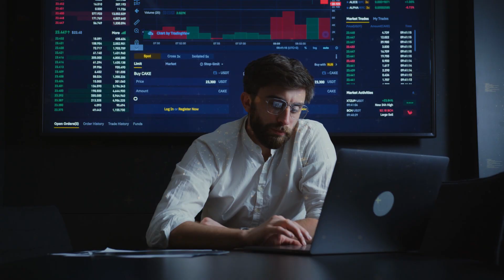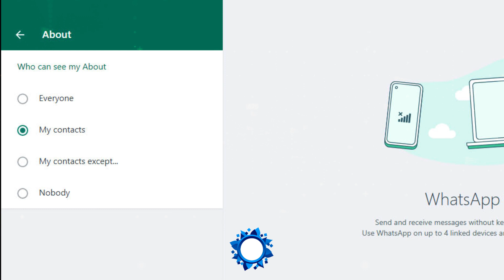How to protect your WhatsApp data?